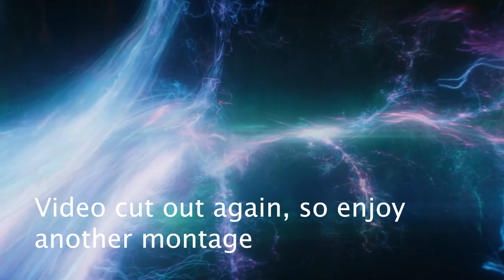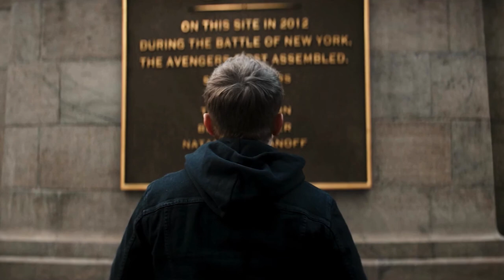Beyond The Cover Ep 2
Ever wonder what Gen Z is saying about movies, shows, and general pop culture?  Join me dear viewer, as I dive beyond the cover with Alex Arnaud!